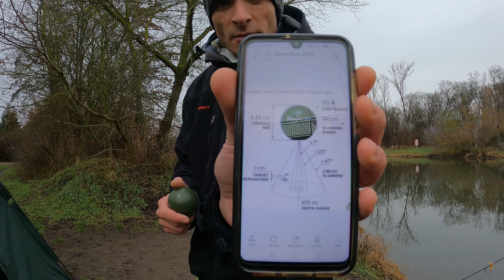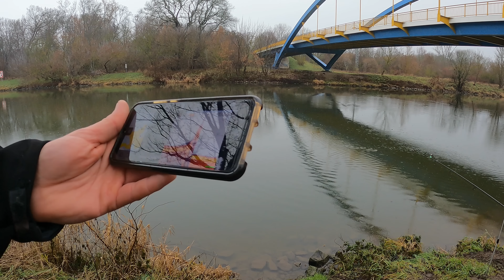Die Jagd mit Köderfisch und Futterkorb im Dezember!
Hallo Freunde ein letztes mal im Jahr 2022,

Wir waren für euch noch einmal am Wasser. angeln ist unsere Leidenschaft
und wir denken dies ist euch zu genüge bewusst geworden. Das feeder Angeln mit der Spannung auf die Rutenspitze zu schauen hat uns bis zum letzten Tag begleitet. Auch das wird 2023 nicht anders werden da dies uns zur Leidenschaft geworden ist.
Natürlich hat Marco wieder eine mit köderfisch im Wasser. Das bleibt natürlich nicht aus.
Auch an dieser stelle nochmals einen riesen dank an alle die uns bis jetzt unterstützt haben und wir werden uns ganz bald wieder am Wasser sehen.

Auf Instagram findet ihr uns natürlich auch unter @Freizeitangler!

Viel Spaß beim Video und schöne Weihnachten wünschen wir euch!

LG Marco & Robert